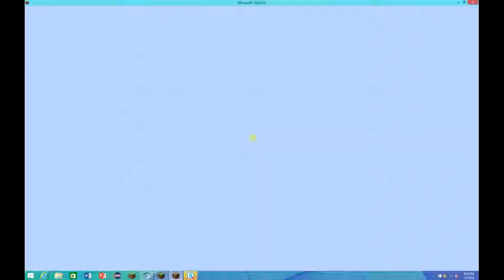Let's play minecraft, 20: New Rooms